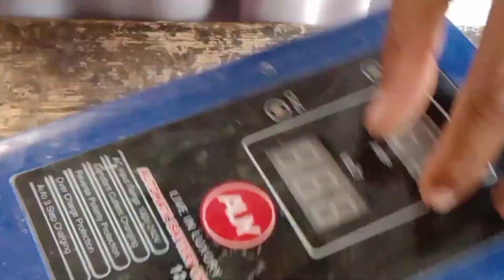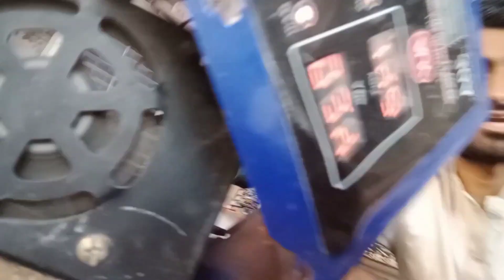battery Charger repair karne ka tarika | battery charger repair in hindi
Wellcome
my channel

china battery charger repairing
10a charger
20a charger
30a charger
micro power digital
battery charging
automatic charger
lead acid battery charger
charger repair
switching charger china battery charger repair
battery charger repair
how to
how to repair
make
repair
make at home
battery charger
khipro charger

battery Charger repair karne ka tarika
battery Charger repair#battery charger repair in hindi#reena 30a battery charger

agar kuch puchna ha to comment krain
main ap ky comment ka jawab bhi donga or us comment par video bhi banao ga

ALLAH PAK ap ko khush rakhy AMEEN